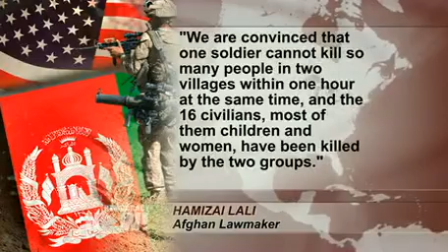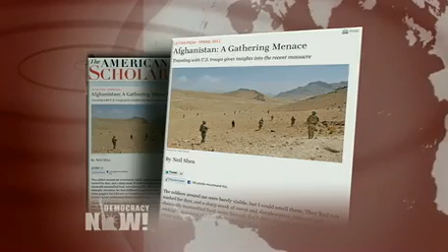Afghan Massacre Sheds Light on Culture of Mania and Aggression in U.S. Troops in Afghanistan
democracynow.org - We speak with journalist Neil Shea, who has reported on Afghanistan and Iraq since 2006 for the Stars and Stripes and other publications. Shea discusses his experiences witnessing disturbing behavior during his travels with U.S. troops in Afghanistan and offers insight into understanding the massacre of 16 Afghan civilians. "When we cycle our soldiers and Marines through wars that don't really have a clear purpose over years and years, we expect light-switch control over their aggression," Shea says. "We expect to be able to turn them into killers and then turn them back into winners of hearts and minds. When you do that to a man or a woman over many years, that light-switch control begins to fray."

To watch the complete daily, independent news hour, read the transcript, download the podcast, and for a decade of Democracy Now! reports on the war in Afghanistan, please